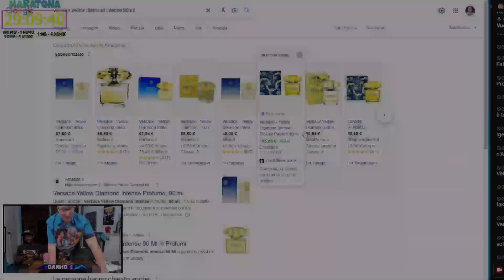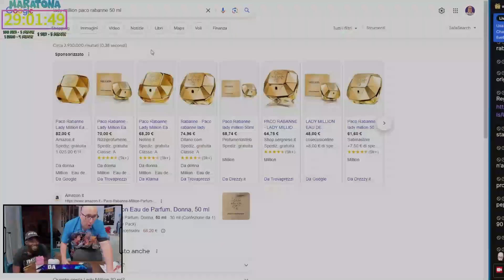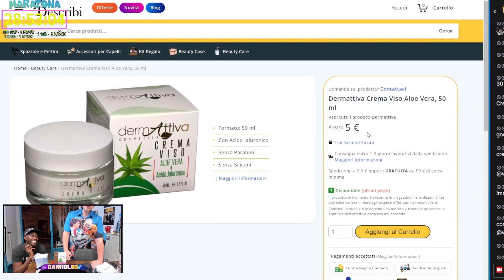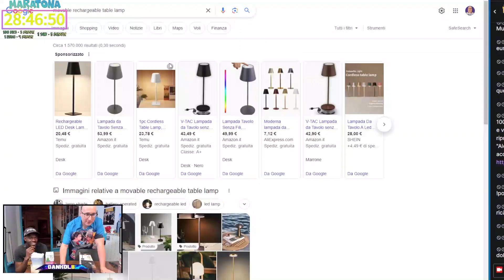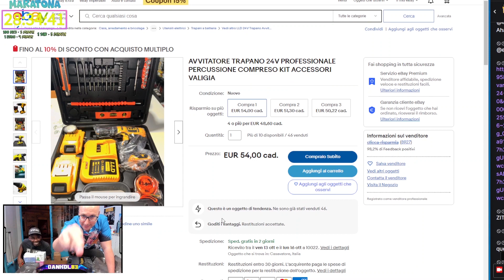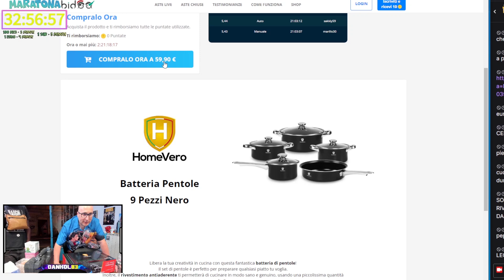CONTINUA IL DROPSHIPPING SU TWITCH!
In questo episodio lo streamer in vetrina Dankol continua la sua nuova attività di dropshipping.

Editor: Alieno_Verde
Twitch (Live tutti i giorni dalle 19.30 escluso il Lunedì)